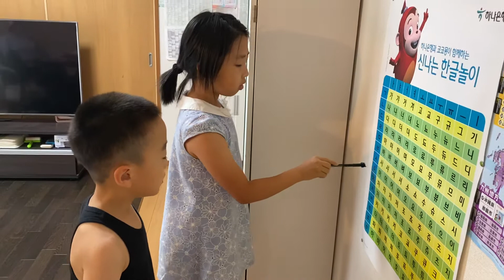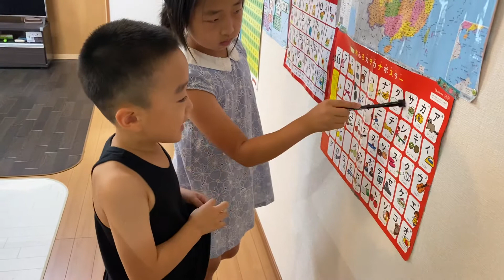韓国語 中国語 日本語 一気にやってしまう！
ㅏ ㅑ ㅓ ㅕ ㅗ ㅛ ㅜ ㅠ ㅡ ㅣ
ㄱ ㄴ ㄷ ㄹ ㅁ ㅂ ㅅ ㅇ ㅈ ㅊ ㅋ ㅌ ㅍ ㅎ
b p m f d t n l g k h j q x Zhou’s ch sh r z c s y w
アイウエオ　カキクケコ　サシスセソ　タチツテト
ナニヌネノ　ハヒフヘホ　マミムメモ　ヤユヨ
ラリルレロ　ワヲ　　　　ン